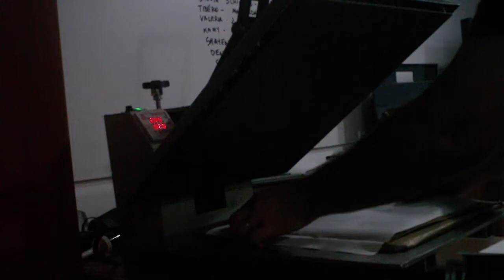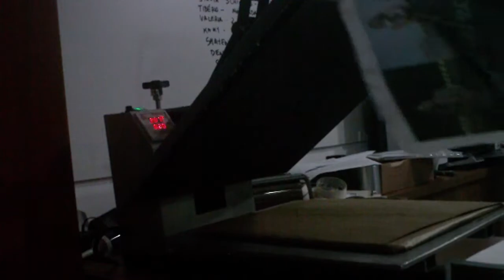Sublimando almofada em 4 segundos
210 graus
microfibra peletizada
4 segundos
pressão firme sem travar a prensa